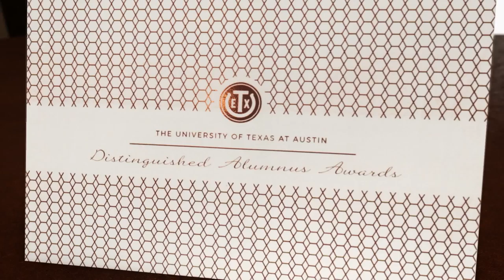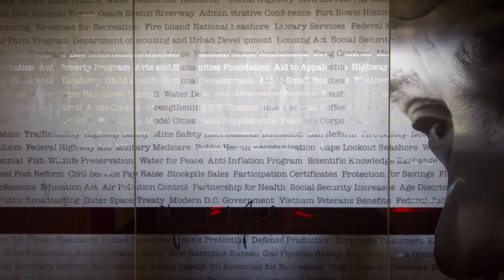2015 Distinguished Alumnus: James Langdon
Langdon is a partner with Akin Gump Strauss Hauer &
Feld LLP. He is widely recognized as a leading authority
in the international energy sector and has represented
international oil and gas companies across Europe, China,
Russia, South America, and the Middle East. Langdon served
on the President’s Foreign Intelligence Advisory Board and
the Intelligence Oversight Board and was instrumental
in founding the Robert S. Strauss Center for International
Security and Law at the University of Texas. He currently
serves on the University Development Board and on the
corporate board and as lead director of the Whittier Trust
Company. He is also a recipient of the University of Texas
Presidential Citation.